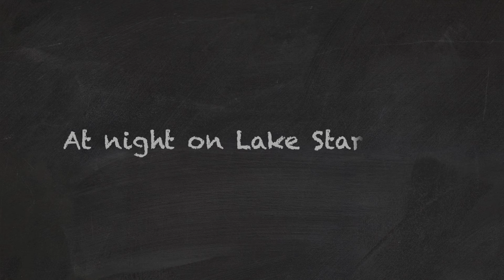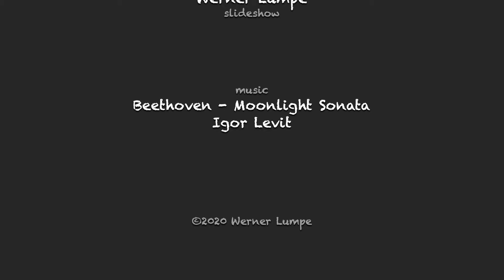When night falls on Lake Starnberg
Made with Photos by Werner Lumpe